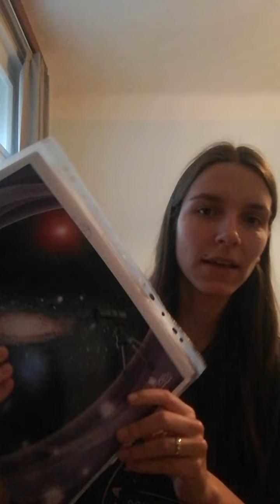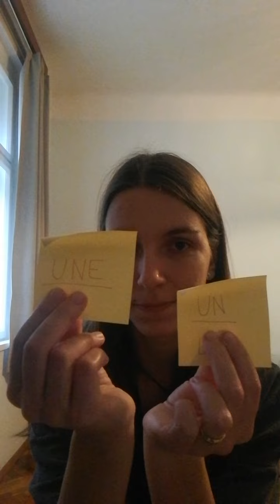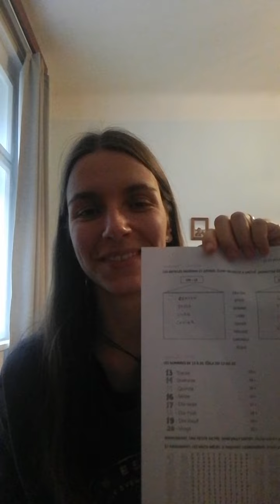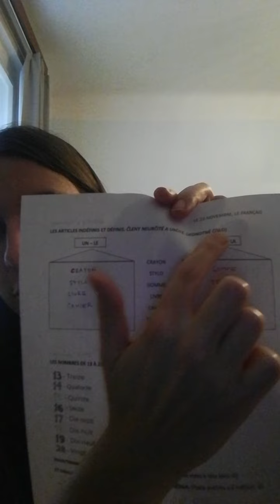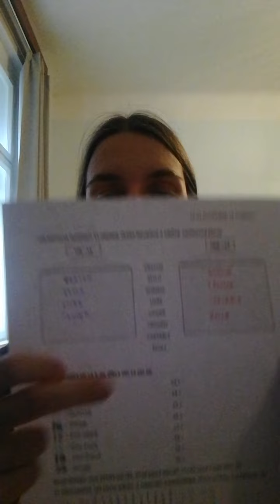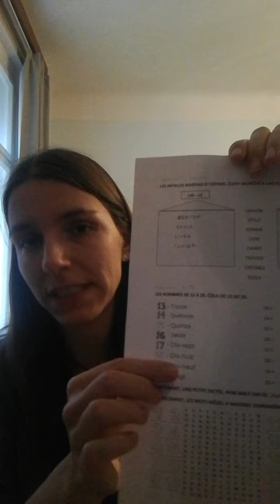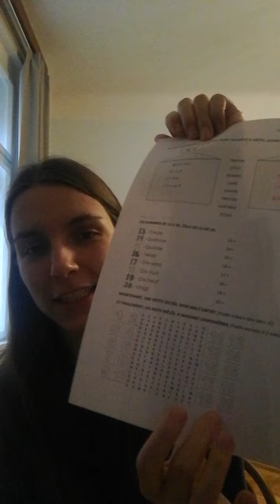FJ kroužek - 5. lekce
la maison - dům
l´article indéfini - neurčitý člen (un, une, des)
l´article défini - určitý člen (le, la, les)
treize - třináct
quatorze - čtrnáct
quinze - patnáct
seize - šestnáct
dix-sept - sedmnáct
dix-huit - osmnáct
dix-neuf - devatenáct
vingt - dvacet
une dictée - diktát
petit - malý
Vous êtes prêts ? Jste připraveni?
Vas-y ! Jdeme na to!
finalement - nakonec
donc - takže, tedy
alors - tak

UNE PETITE DICTÉE : 0, 5, 9, 11, 18, 20.